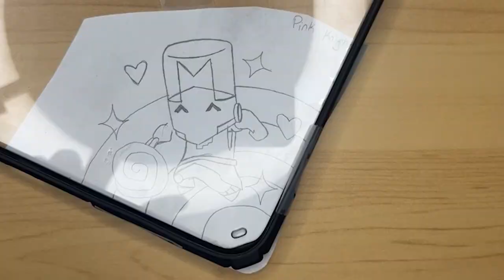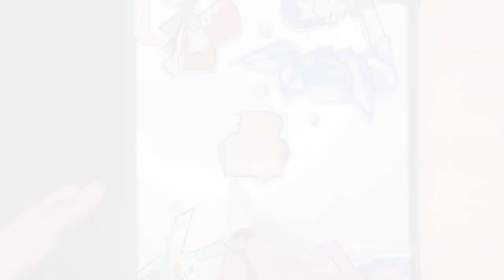Custom iPad Case Video | DD Graphix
Supplies:
POSCA Paint Markers (5m and fine point)